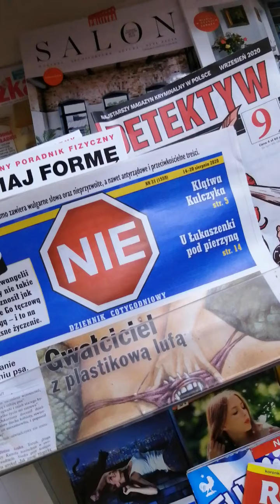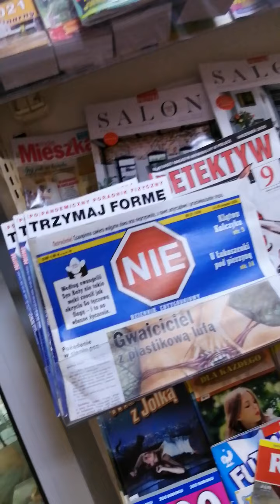TVAG. Krótkie potwierdzenie, że kradną na Shell w Wałczu.. Arek Górecki już ma TEMAT ODPRAWY XD, XD.